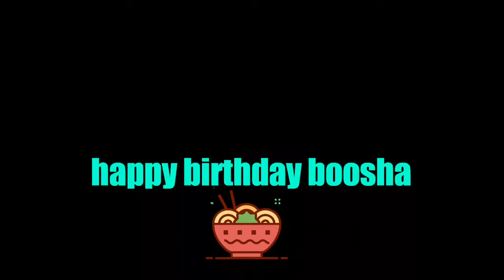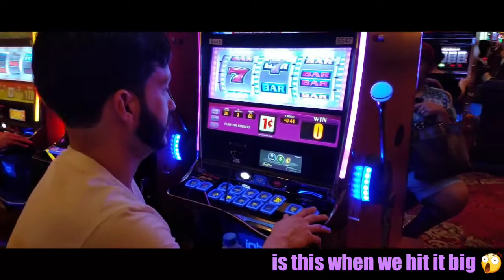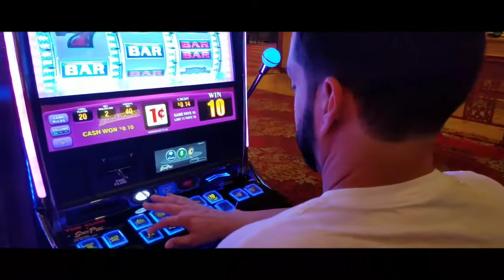Vegas Vacation: Day Two